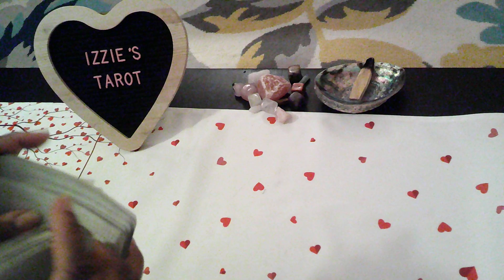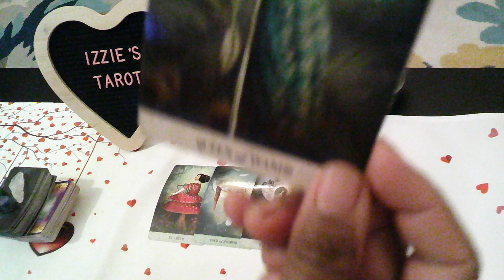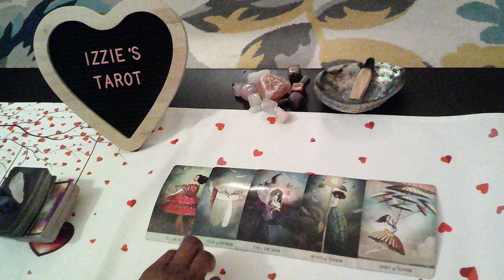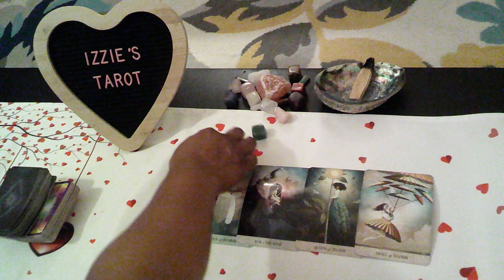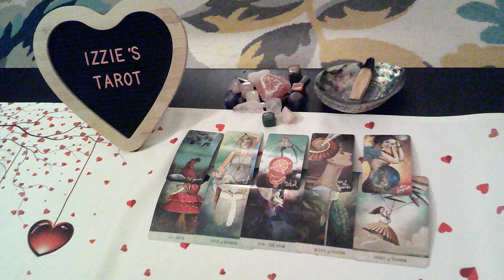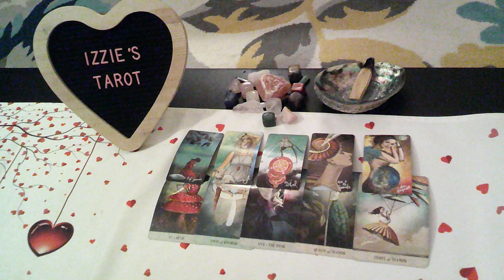Scorpio Love Prediction-2.27-3.5-A Love ADDICTION-Love AFFAIR!-I'M Pregnant! MARRY ME-YES!